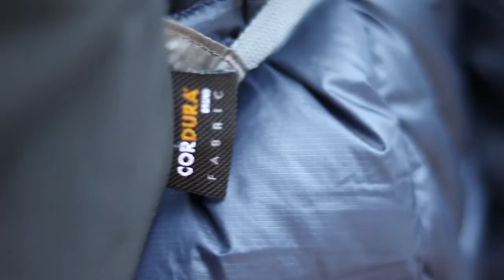Matador FreeRain24 Packable Backpack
Matador FreeRain24 Waterproof Packable Backpack is only packable backpack suited for real adventure.